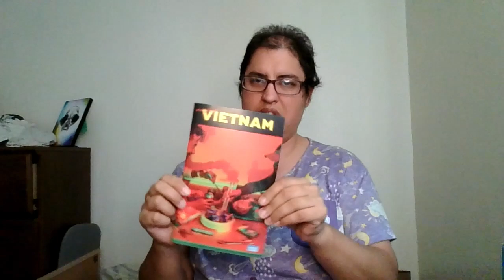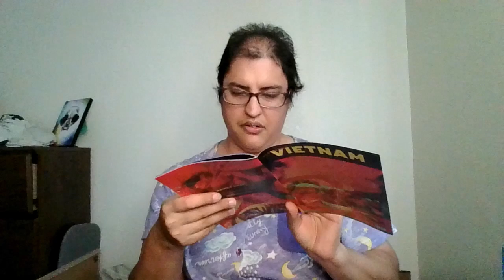Everything in Here is Amazing [[FEB. SNACK CRATE 2024]]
I had a lot of unboxing this!! A video series on my channel!!